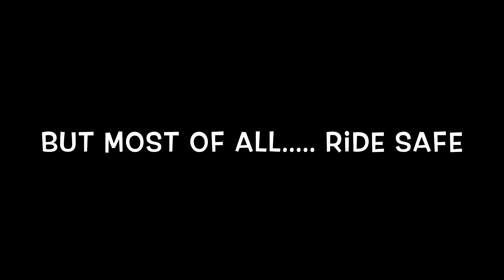Waysted rockranger vlog 2 - F@@k wits and tramps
Why I got into biking and tramp picking his arse